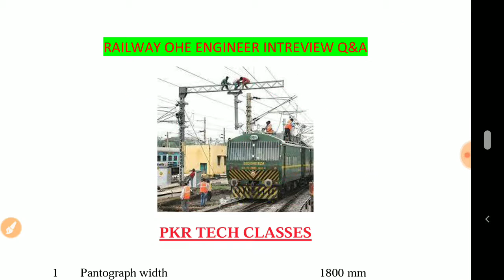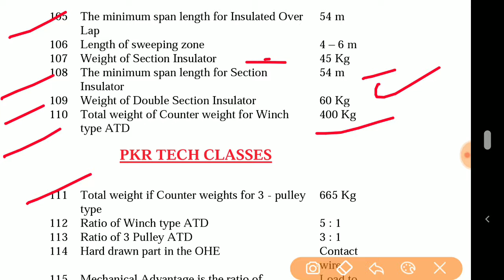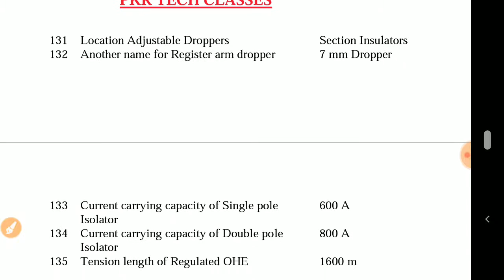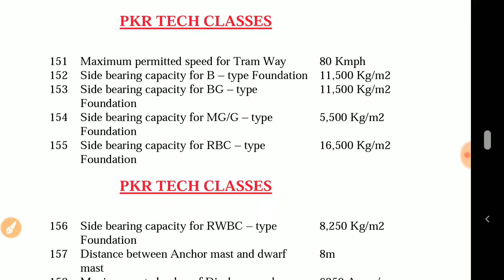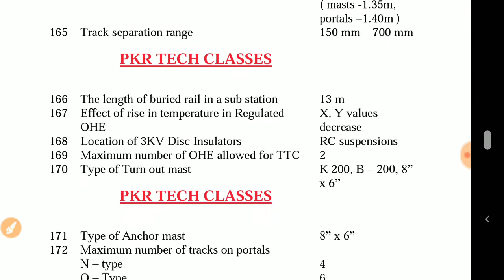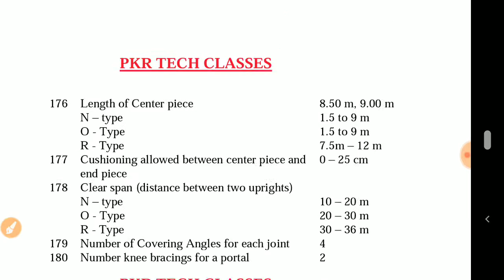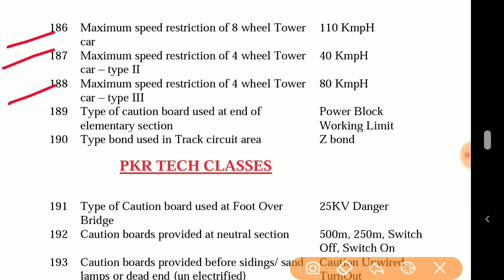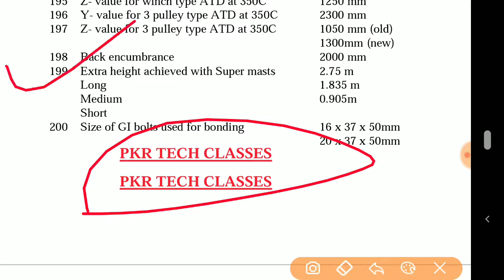Railway Electrification Work | OHE engineer| OHE supervisor | 100 Q&A out of 700+Q&A Part-2 | 2020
लाइनमैन, इलेक्ट्रिशियन, आई टी आई, Pravendra sir, PKR TECH CLASSES,
Railway Electrification Work | OHE engineer| OHE supervisor | 100 Q&A out of 700+Q&A  Part-1 | 2020

List Of Equipments in Electrical Sub Stations in a few minutes very important for All of you
Safety Points need to be applied while working on | OHE | FOCS | ROCS OF Railway | Metro | traction

 About Us:- If you to become a junior engineer (JEn), we can help you & you can get success definitely. We provide you all kinds of Study Materials related to Electrical, Civil, Mechanical Engineering & other Engineering branches. Here you will find the old Question papers with solutions, basic theory, Multiple choice questions and answers discussion, complete Syllabus of related your Branches ( EE, ME, CE ). One more important thing here you will find engineering job/recuritment related every updates & notification as early as possible.
It is completely free for all students. You are requested to join us and tell your friends also to join us. It helps others too.

We provide you Study Material and Video Lecture, Notes, Pdfs, & Test Series, Practice Sets, Old Questions Papers For Engineering Exams, Government jobs Related Topics, Information with Free of Cost.